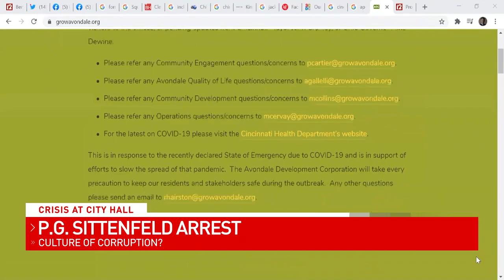Is there a culture of corruption in Cincinnati?